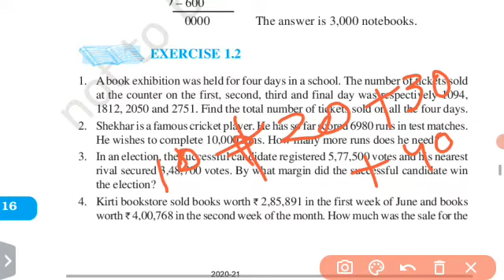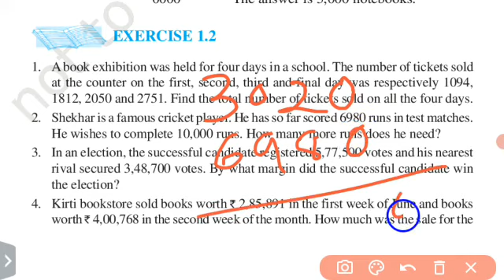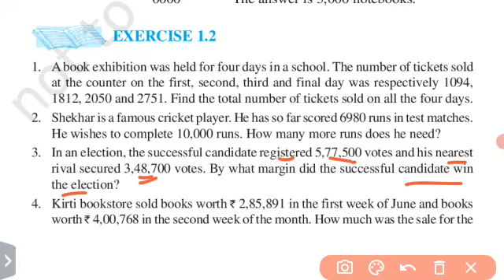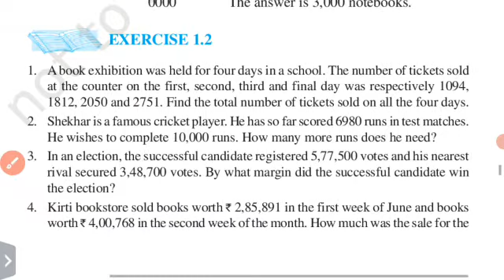Knowing Our Numbers NCERT Class 6th Mathematics Chapter 1(EXERCISE 1.2 , Page 16)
Knowing Our Numbers NCERT  Class 6th Mathematics Chapter 1(EXERCISE 1.2 , Page 16) [NCERT]

BOOKS -

CLASS 6 MATHEMATICS BOOK
CLASS 6 SCIENCE AND MATHEMATICS BOOK
CLASS 6 BOOK SET